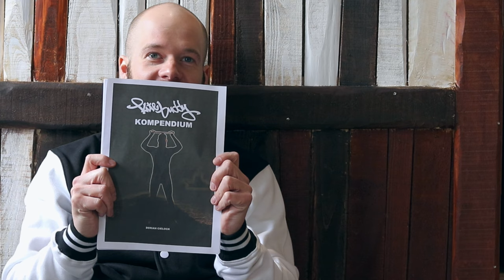VLOG WARUM ICH KEINE VIDEOS MEHR VERÖFFENTLICHE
▼Mehr Infos & Links▼

IN KÜRZE ERSCHEINT MEIN KITESURF BUCH.
KOSTENLOS.